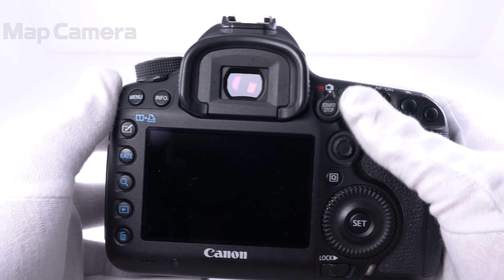Canon (キヤノン) EOS 5D Mark III ボディ 並品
【付属品】
取扱説明書・ストラップ・バッテリー・チャージャー

【人気の理由とは？】高次元バランスのmarkIIから更なる高性能化！高感度にも強い新開発フルサイズセンサーを搭載した定番人気商品です。

【外観】スレ・キズ、テカリがありますが問題なくお使いいただけます。
【機能・操作】各部動作良好です、安心してお使い頂けます。